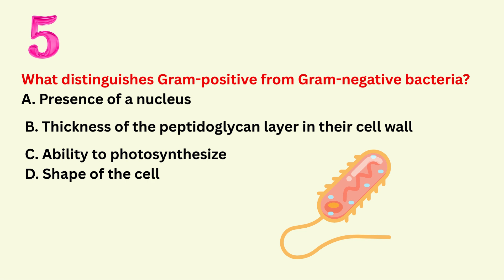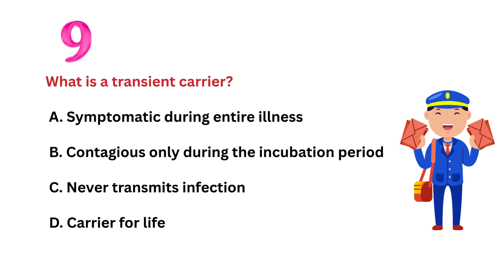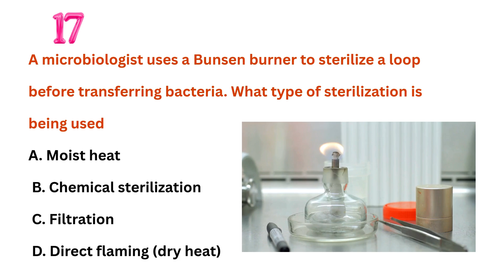Types of organisms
Microbiology quiz sterilization, bacterial cell and pathogenicity